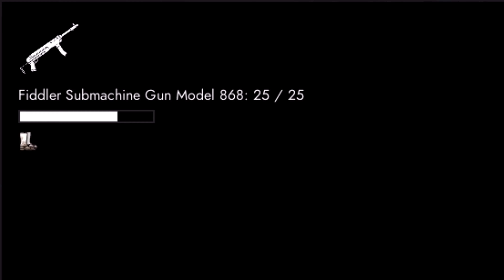Foxhole War 106 Stay Strong Wardens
i came to visit war 106 to see how it going. it don't look good for us but the boys are staying strong  even tho they dont have a lot logi players. since a lot wardens clan took a break on this war